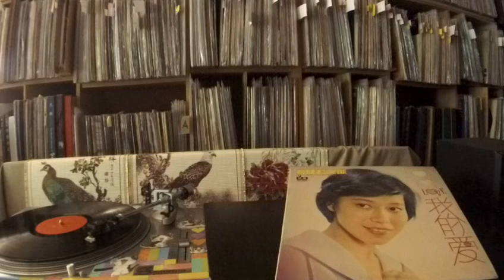黄晓君 Huang Xiao Jun -- a2 問流水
H.R.C.  HLP-9028